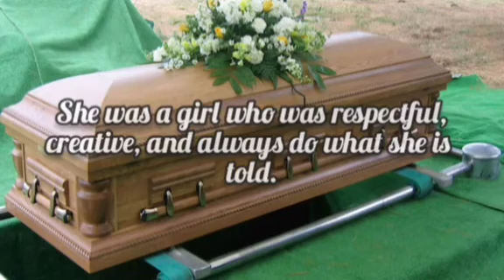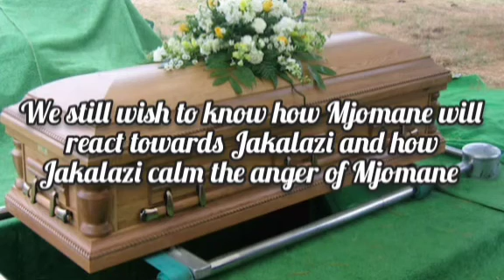Kasi boys episode 6